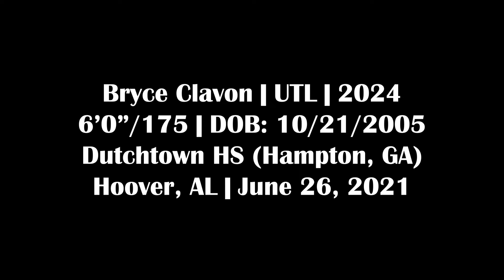Bryce Clavon - UTL, Kell HS (GA) - 6/26/21